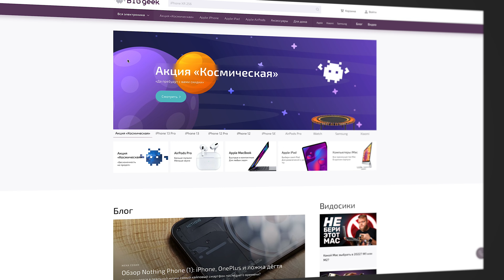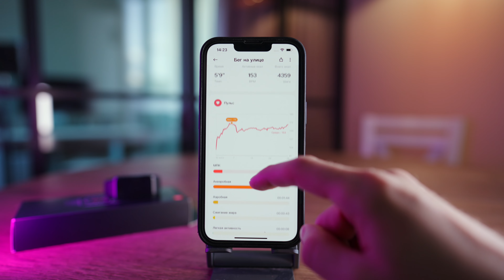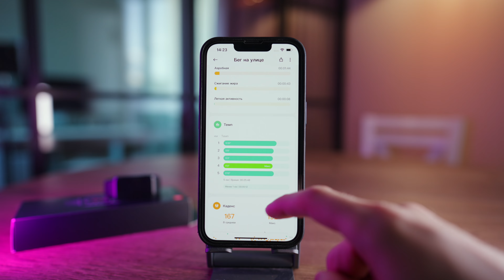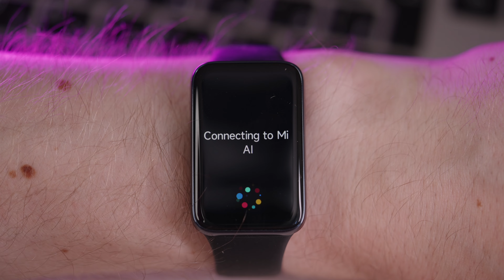Xiaomi Band 7 Pro с GPS — можно брать и в Apple Watch больше нет смысла?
Это большой полноформатный обзор Xiaomi Band 7 Pro с GPS модулем. Расскажу про дисплей, работу GPS, реальное время автономной работы, нюансы операционной системы по сравнению с Xiaomi Band 7, проблемы с софтом и многое другое.

ТАЙМ-КОДЫ:
00:00 — Вступление
00:29 — Корпус
01:47 — Дисплей
02:23 — GPS
04:20 — Автономность
05:47 — Операционка
06:26 — Софтверные проблемы
07:50 — Заключение

🎼 Трек-лист:
ES_Escaping - AGST
ES_My Soul (Instrumental Version) - Norman Sann
ES_Pancakes - Dylan Sitts
ES_Weather Any Storm (Instrumental Version) - Cody Francis